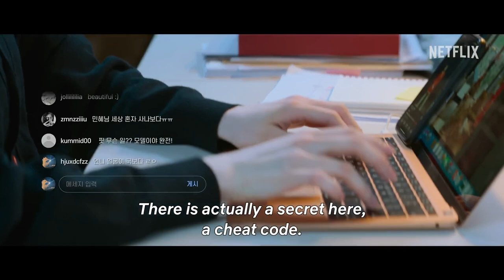Celebrity | Official Hindi Trailer | Netflix Original Series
💎 "Celebrity" – An Upcoming Netflix Original Twelve-Episodic South Korean Mystery Thriller Drama Series 🤩

📝 PLOT :- "Celebrity" Depicts The True Reality Of The Glamorous And Competitive Life Of Celebrities Encountered By 'Seo Ah-Ri' (Park Gyu-Young), Who Jumps Into The Social Media World As An Influencer. She Makes Bold Moves That Gains Her Even More Followers And Is Able To Use That For Her Personal Gain. While She Enjoys Her Life As A Celebrity, She Also Encounters Its Uglier Side !!

💫 Starring : Park Gyu-Young ("Dali & Cocky Prince"), Kang Min-Hyuk ("Hospital Ship"), Lee Chung-Ah, Lee Dong-Gun, And Jun Hyo-Seong

🎬 Directed By : Canneseries-Nominated "Kim Cheol-Kyu" ("Flower Of Evil", "Mother", "Chicago Typewriter", "Emergency Couple")

🌟 Set To Premiere On Netflix (🇮🇳) In Hindi, English & Korean Languages On 30th June, 2023 !!